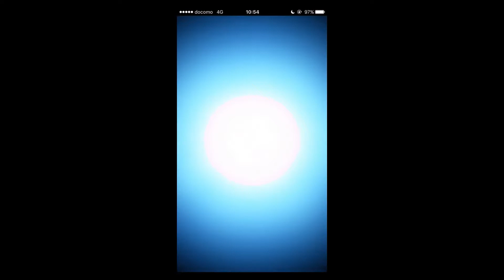【グラサマ】情熱のビーチフェス１１連！靴フェスですか？＃３１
サンダル、、